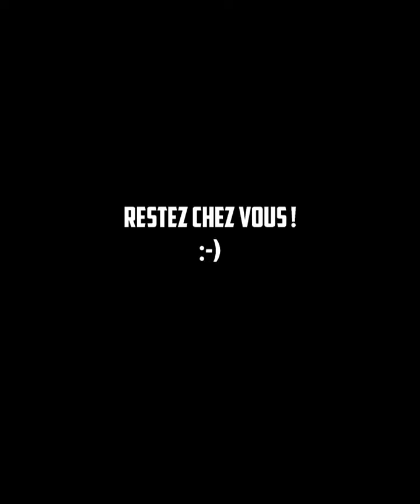Safe and Healthy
During the 2020 Lockdown in France, our own try at a version of the old polecat classic "Sweet and Lovely", made with the means available ... with modified lyrics and Disney's inside :-)